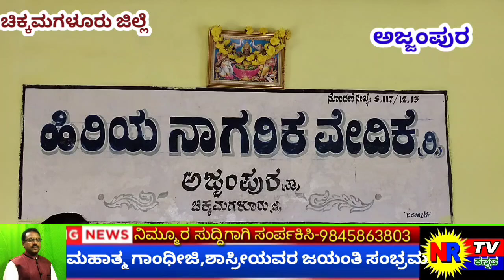2-10-2024 ಹಿರಿಯ ನಾಗರೀಕೆ ವೇದಿಕೆಯಿಂದ ಮಹಾತ್ಮ ಗಾಂಧಿ ಜಯಂತಿ, ಬೆಳಗಾವಿ‌ಅಧಿವೇಶನಕ್ಕೆ 100 ವರ್ಷದ ಸಂಭ್ರಮ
ಗಾಂಧೀಜಿ ಮತ್ತು ಲಾಲ್ ಬಹದ್ದೂರ್ ಶಾಸ್ತ್ರೀ ಜಯಂತಿ ಬೆಳಗಾವಿ ಅಧಿವೇಶನಕ್ಕೆ 100 ರ ಸಂಭ್ರಮ#ckm nrtv news ajp breakingnews #